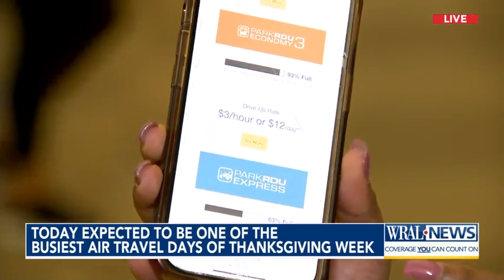Tuesday expected to be one of the busiest travel days Thanksgiving week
Starting Tuesday, we could see crowds at the airport like we've never seen before. The TSA says it could be the busiest Thanksgiving ever.